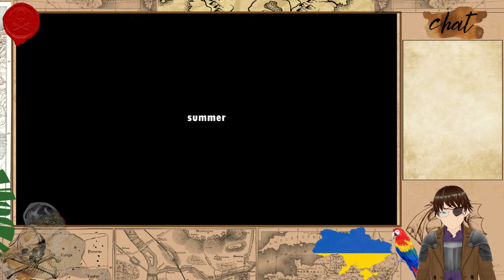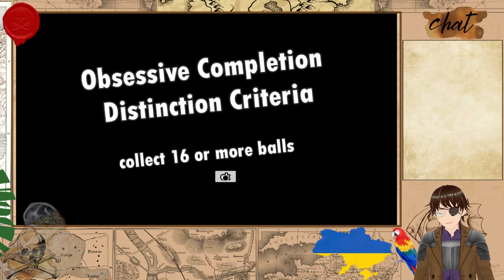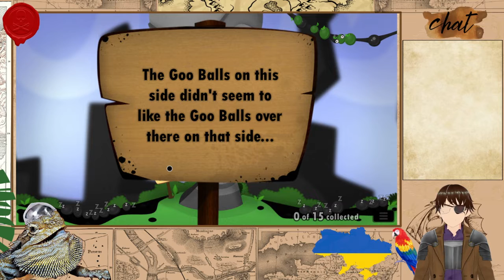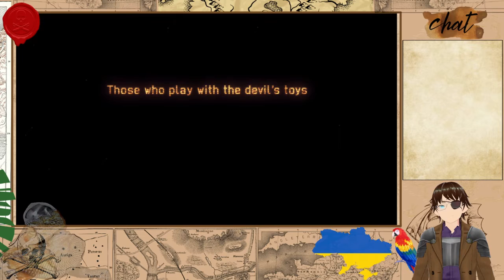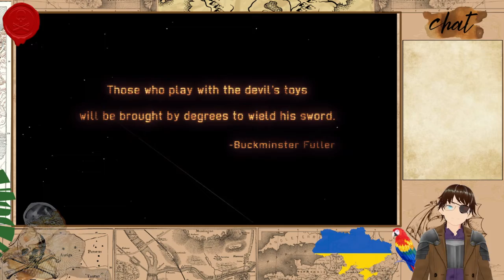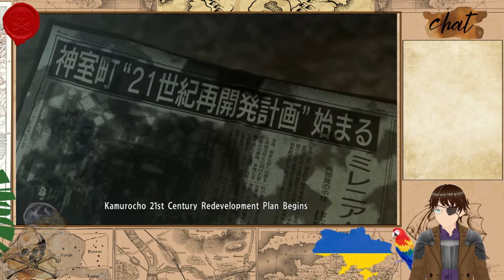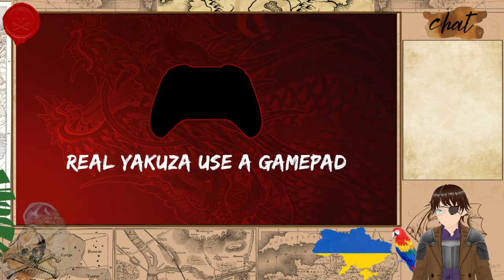Showcase Sunday #60 World of Goo, XCOM Enemy Unknown, Yakuza 0, Yooka-Laylee